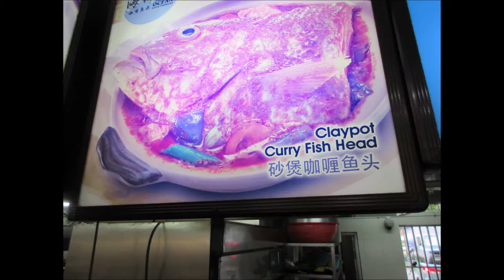Singapore, Ocean Curry Fish Head @ Toa Payoh Lor 4, Blk 92, 14 April 19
Popular for curry fish head